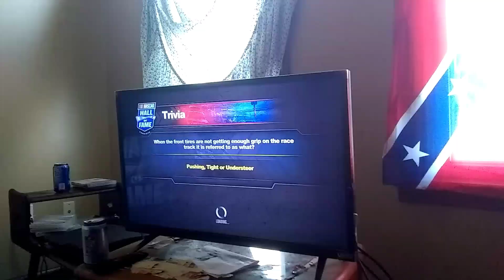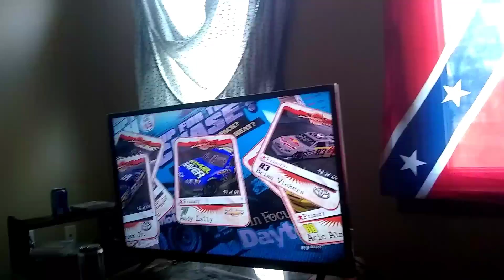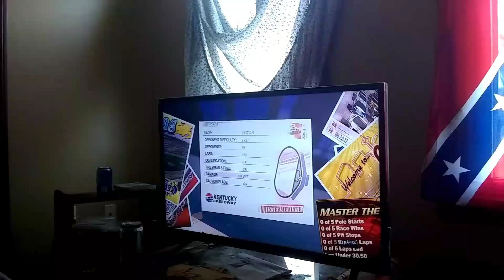NASCAR 2011 game play